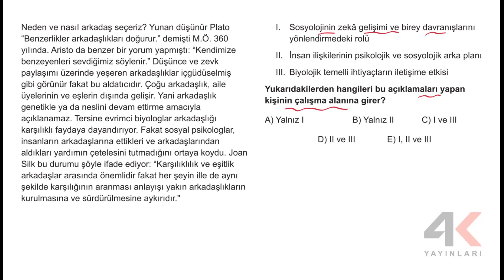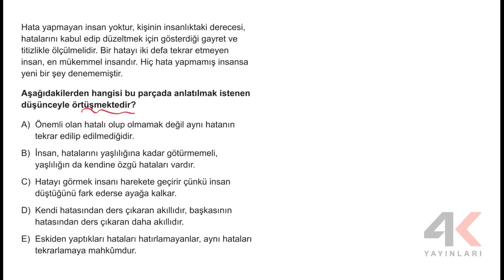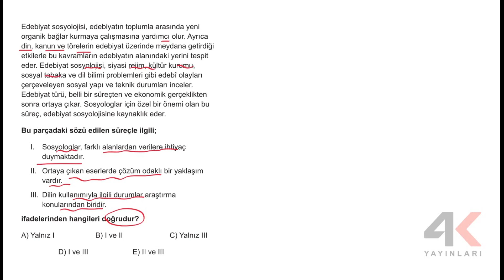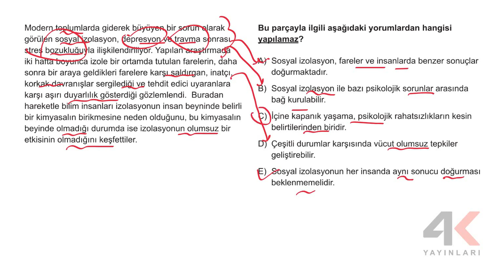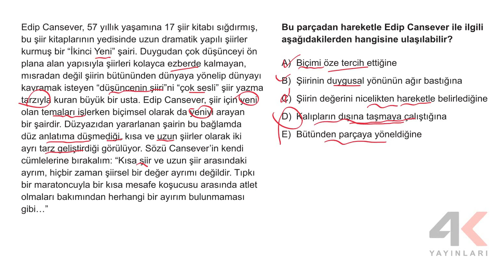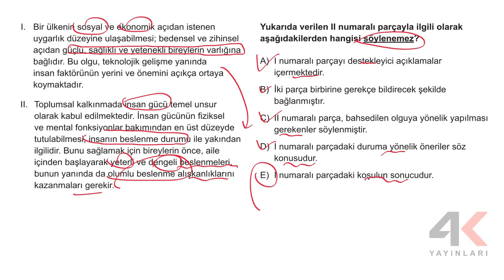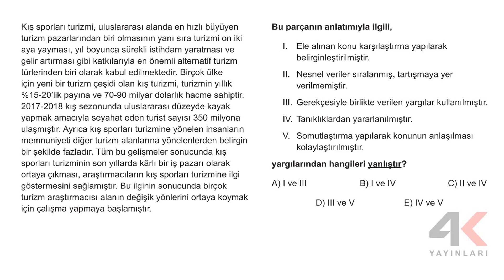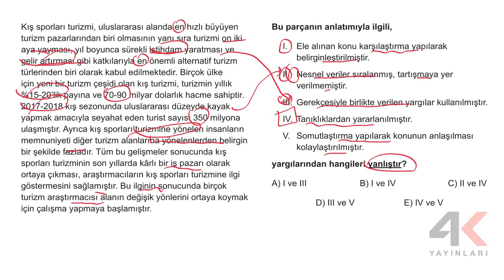4K TYT Türkçe Soru Bankası Bölüm 04 Test 19